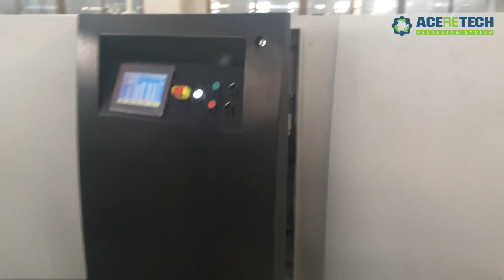ASE 180Single Screw Extruder&Pelletizing System for Crushed regrinds or flakes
The ADS series compacting and pelletizing system combines function of compacting, plasticizing and pelletizing to one step, applied in the plastics recycling and pelletizing process. ADS system is a reliable and efficiency solution for crushed regrinds or flakes of PE/PP/ABS/PS/HIPS/PC materials re-pelletizing.

Final productions produced by ADS system are in the form of pellets/ granules, can directly put into the production line for film blowing, pipe extrusion and plastics injection, etc.